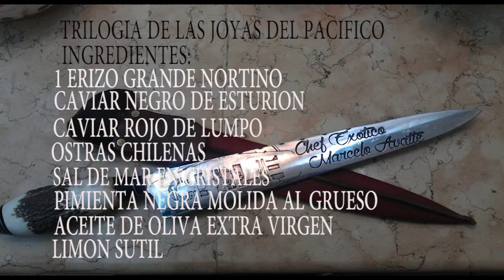CHEF EXOTICO MARCELLO AVATTE PARA MASTER CHEF CHILE TRILOGIA DE LAS JOYAS DEL PACIFICO PARTE 2